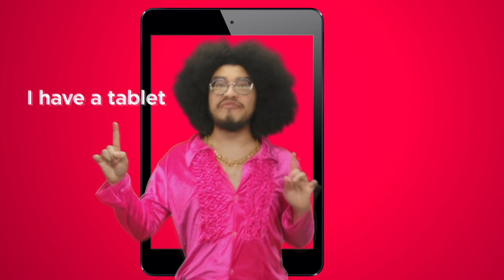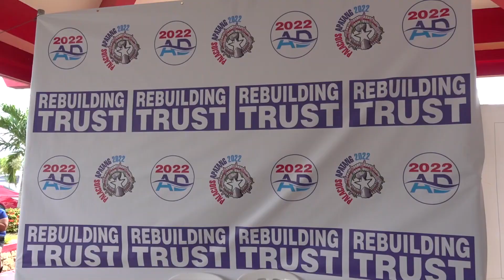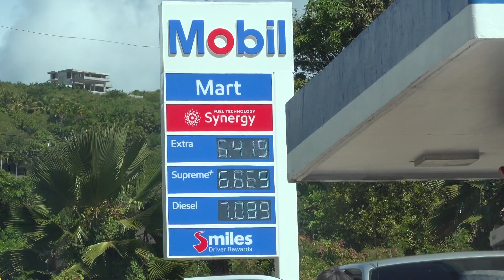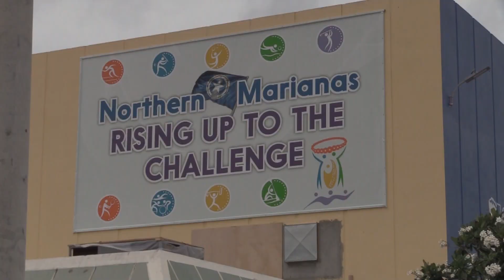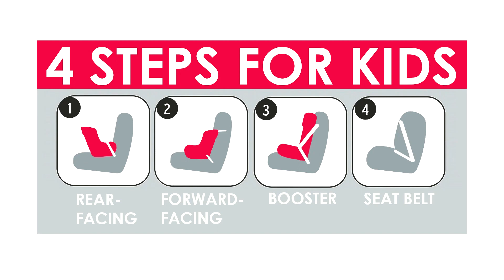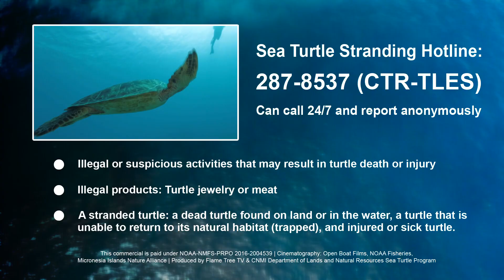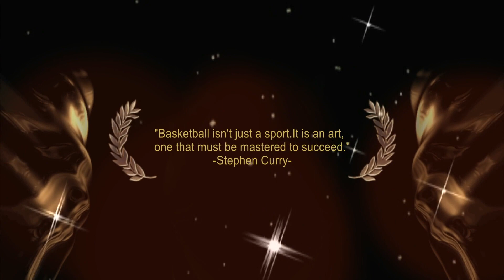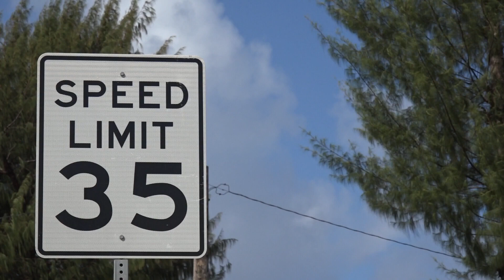KSPN2 NEWS June 03, 2022